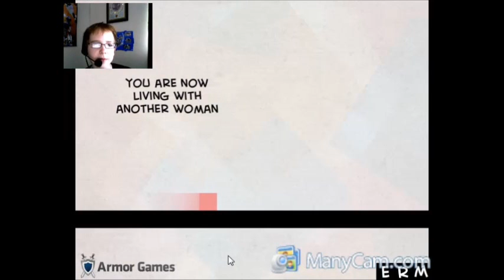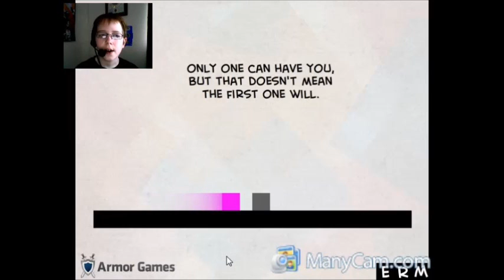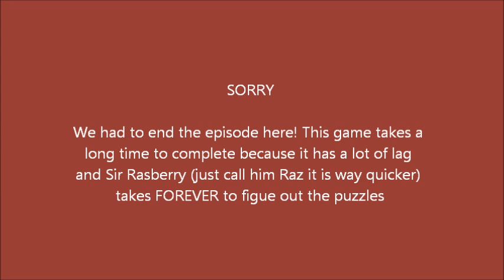HE WAS ONCE A BRIDE!!! Lets Play Pretentious Game 3 part 1